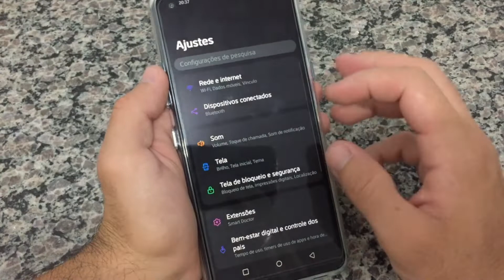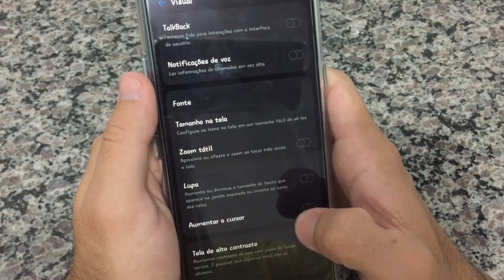COMO ALTERAR A FONTE - LG K51S....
✬NESSE VÍDEO VOU MOSTRAR COMO MUDAR A FONTE